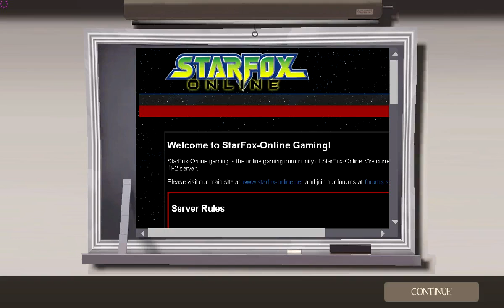TF2 SFO Game Night 2012/09/15 - Part1